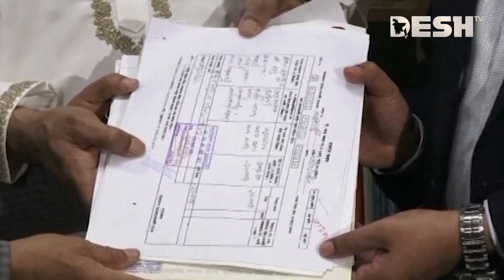স্বতন্ত্র প্রার্থীতে সয়লাব রাজশাহী, বিভক্ত আ. লীগের নেতা-কর্মীরা | Rajsahi Election | News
»» Office Address:
42, Shaheed Sangbadik Selina Parveen Sarak, Malibag 1217 Dhaka, Dhaka Division, Bangladesh